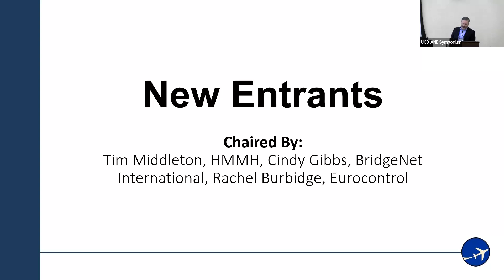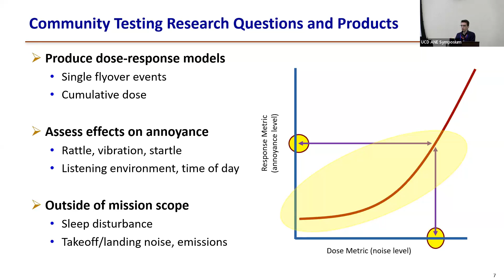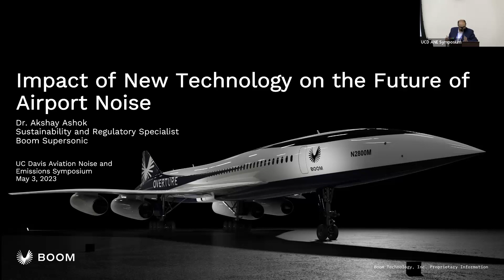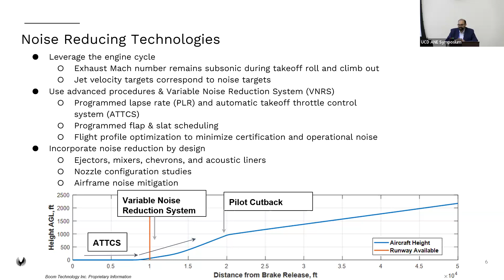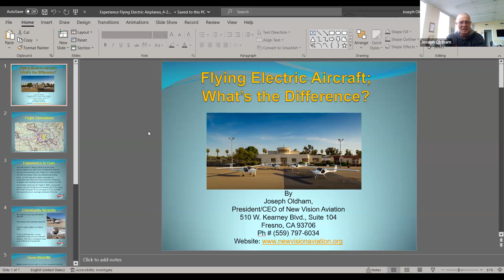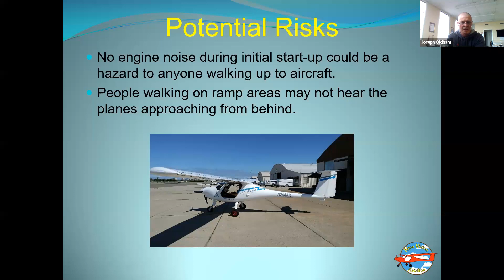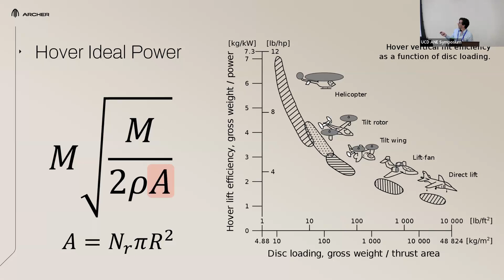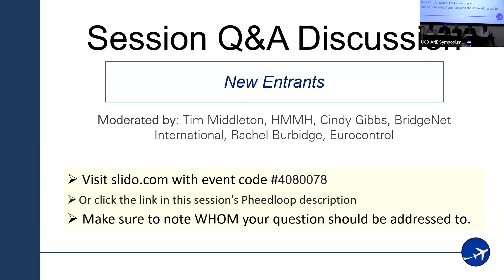ANE Symposium: New Entrants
Aviation Noise & Emissions Symposium 2023

Session Chairs: Tim Middleton, HMMH, Cindy Gibbs, BridgeNet International, Rachel Burbidge, Eurocontrol

0:00 - Introduction
Presented by: Tim Middleton, HMMH

1:44 - Overview of Community Response Test Campaign with NASA's X-59 Aircraft
Presented by: Dr. Nathan Cruze, NASA Langley Research Center

17:32 - Introduction

18:37 - Minimizing Aircraft Noise Impacts to Communities
Presented by: Dr. Akshay Ashok, Boom Supersonic

31:43 - Introduction
Presented by: Cindy Gibbs, BridgeNet International

33:33 - Real World Experience with Electric Aircraft
Presented by: Joseph Oldham, New Vision Aviation, Inc.

46:26 - Introduction

47:28 - Designing Urban Air Mobility for Low Noise
Presented by: Ben Goldman, Archer

1:02:13 - Session Q&A